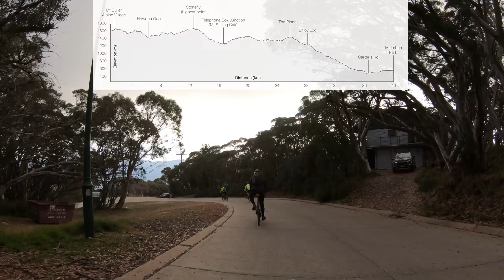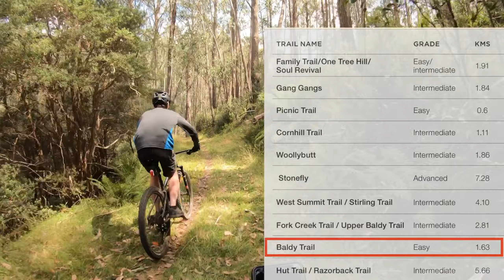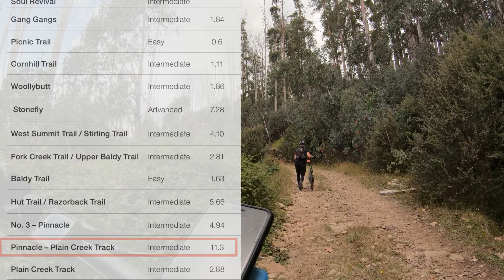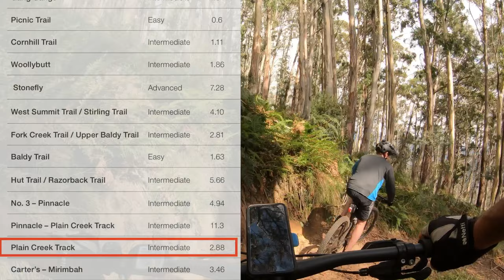Mt Buller Epic Ride - Episode 3 The Alpine Epic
This is it the best ride of them all, the Mount Buller Alpine Epic. Its 50kms of adrenaline pumping action. The ride took us around 8hrs to complete so make sure you take plenty of food and water along. It starts from the top of Buller and passes by historic huts to the summit of Mt Stirling for 360 degree views. From there you will hit Telephone Junction and ride along the ridge line as you drop down into Mirimbah with some fast downhill fun.